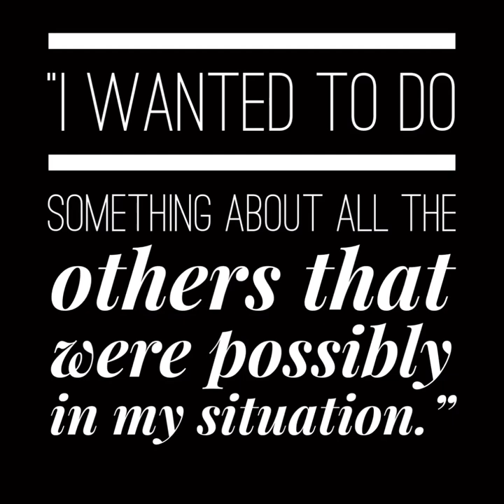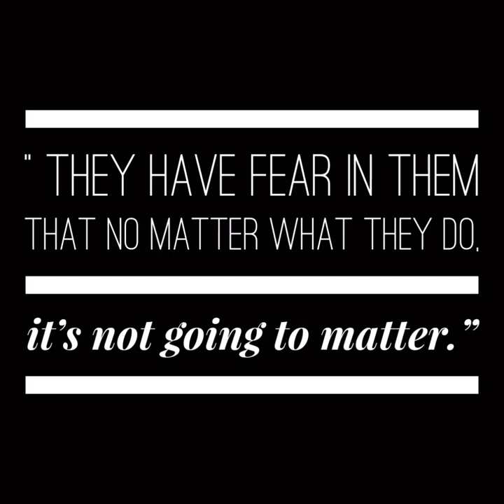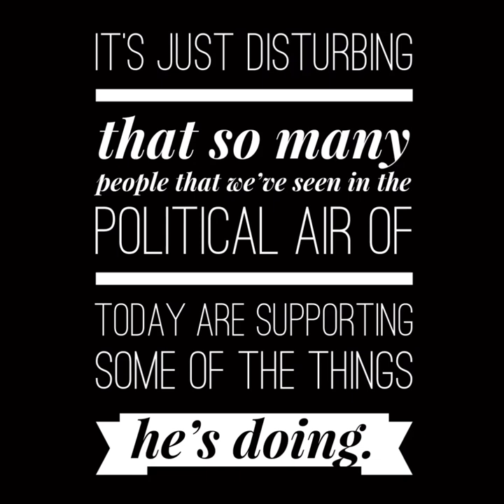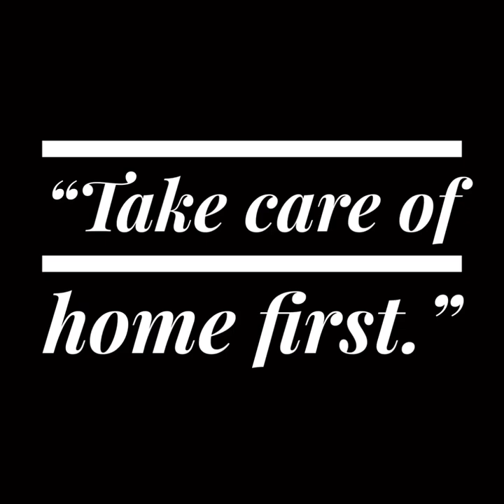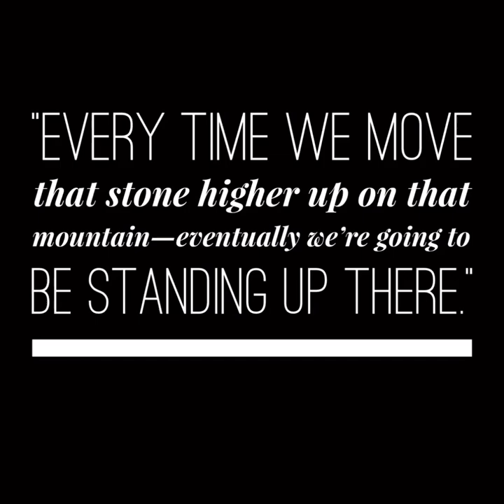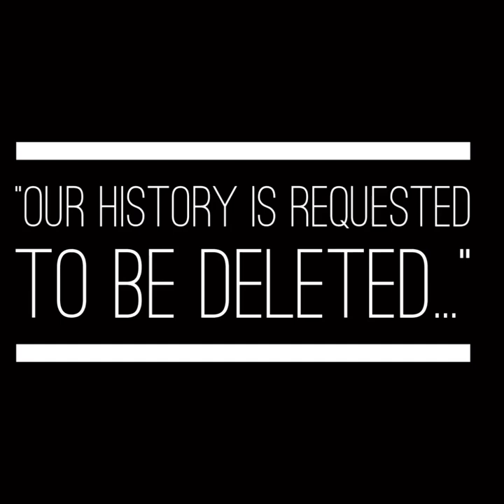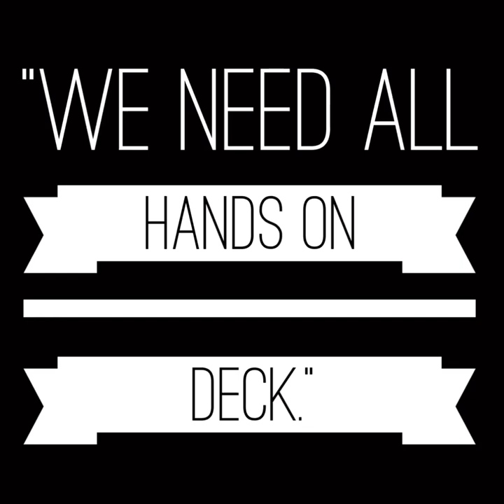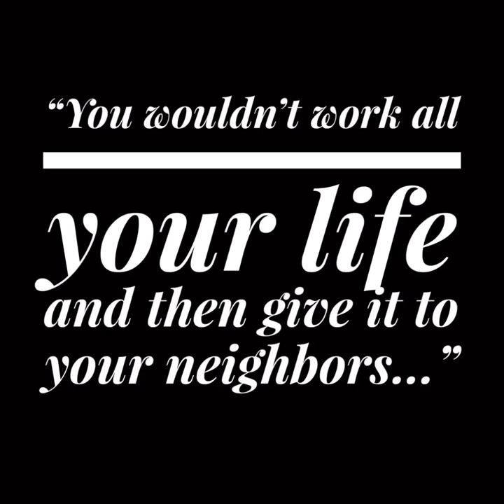Black Votes Matter Today: An interview with the founder, Nate Simpson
Desirae L. Benson interviews Nate Simpson, who is the founder of Black Votes Matter Today. The organization began back in 2012, and it is huge...Black Votes Matter, is a non partisan, cross cultural campaign that was designed to advance the economic power of blacks on a whole and to empower the voice of black voters. voting Day for 2018 happens on Tuesday, November the sixth. GO VOTE!